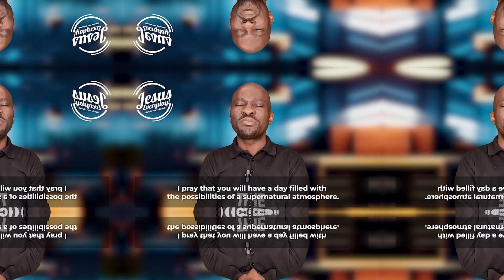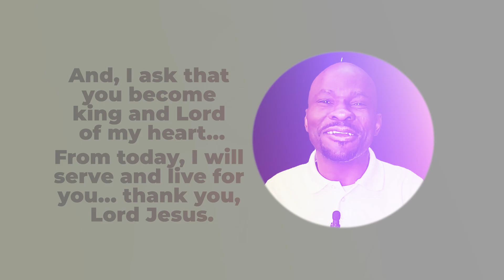THE COMMANDED ATMOSPHERE (Part 1) | Dr Sule Emmanuel | Inspirational Daily Devotional|JESUS EVERYDAY